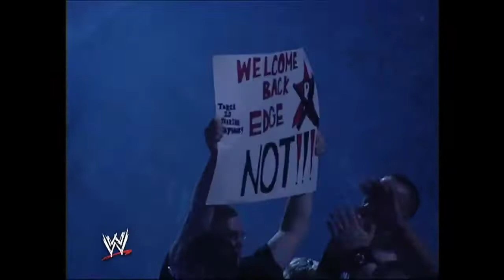The Undertaker seeks revenge on Edge and Vickie Guerrero! 11/23/2007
November 23, 2007 | Tampa, Florida | Smackdown